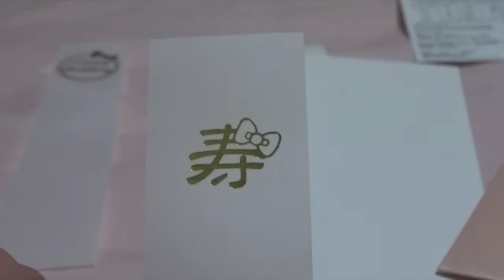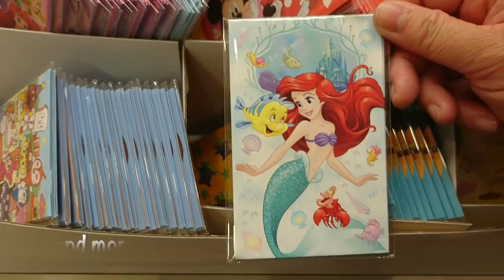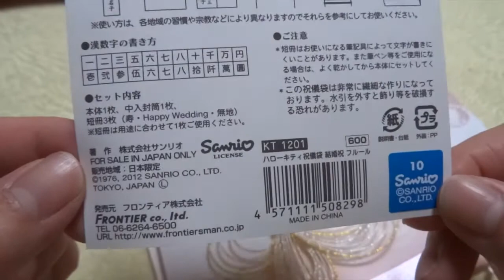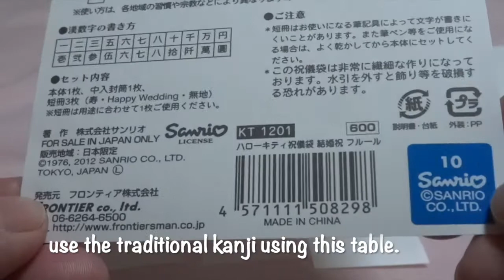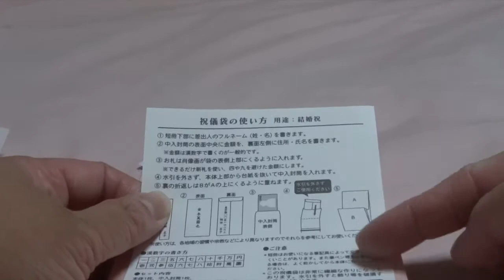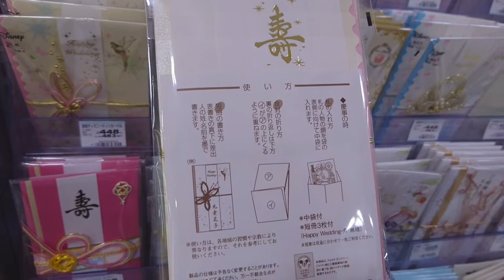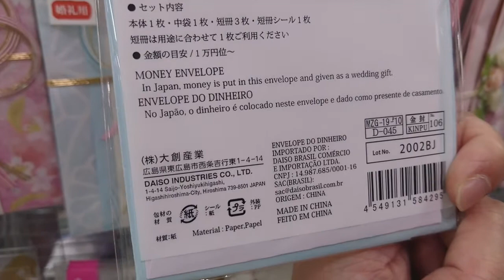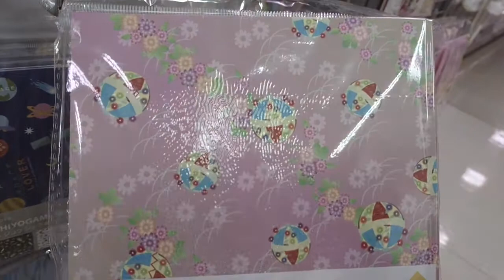How to Use Japanese Wedding Envelopes 祝儀袋使う方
How to use Japanese wedding envelopes. In this video, I'll show you how to properly use the Japanese wedding gift envelopes. This custom has been used since the samurai era and is still widely practiced in Japanese weddings, births, deaths, new year's gifts and etc.

Japanese people believe that one source of evil is money and so they deem it as dirty. On the other hand, money is the main gift Japanese people give as presents in major celebrations and occasions. Hence, the Shuugi Bukuro art.

There is a money envelope for every occasion but how to use these Japanese money envelopes are the same. So, please watch the video carefully to avoid making a cultural mistake. Thank you.

Camera used is Sony Cyber Shot Exmor R

The graphics within this video were created by yours truly, Epiklab ;)